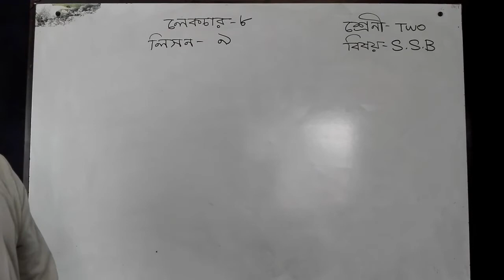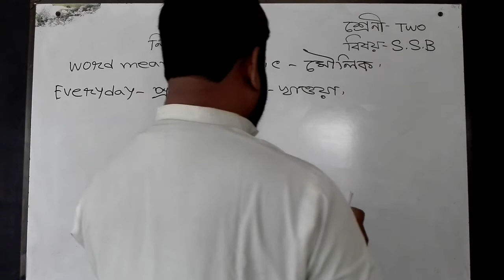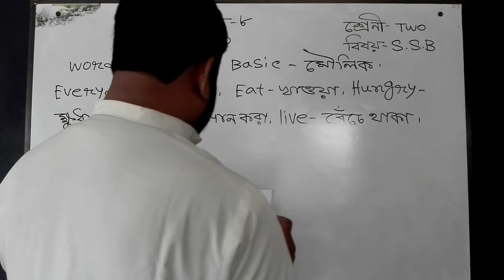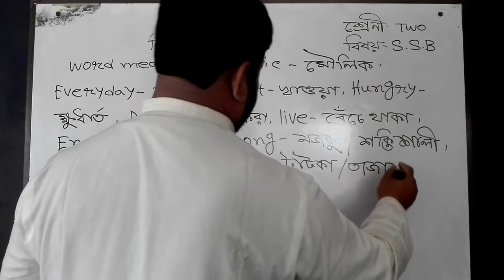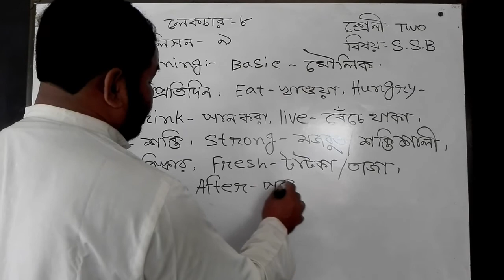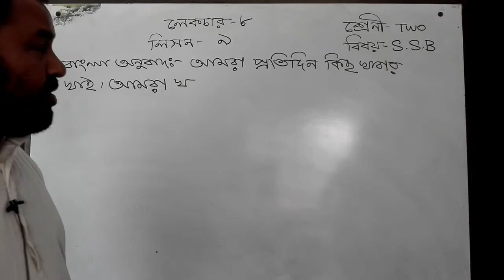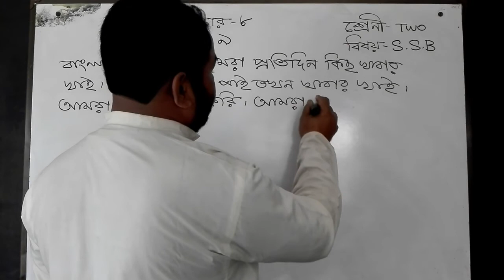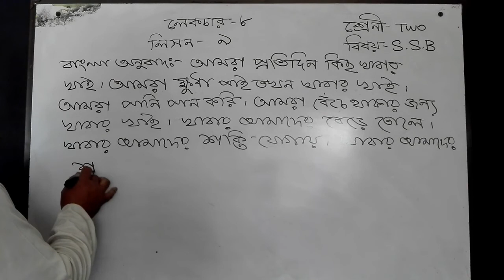Bogura City Ideal Madrasah। Online Class। Class-Two। Subject- Social Studies of Bangladesh-8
তারিখ- ১৪/০৪/২০২১
ক্লাস: দ্বিতীয়
বিষয়: সোশাল স্টাডিজ অব বাংলাদেশ-৮
বিষয় শিক্ষক- মোছা: মারিয়া খাতুন